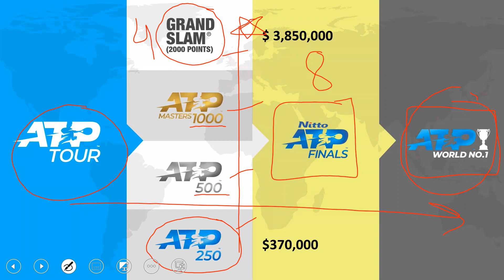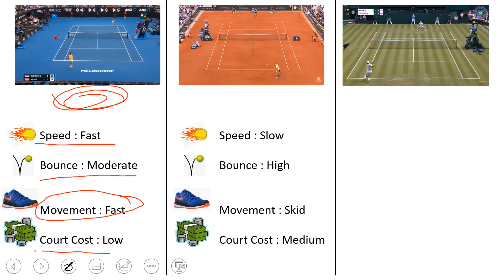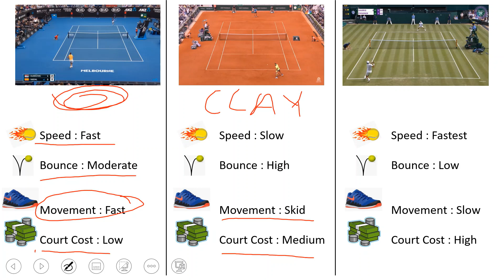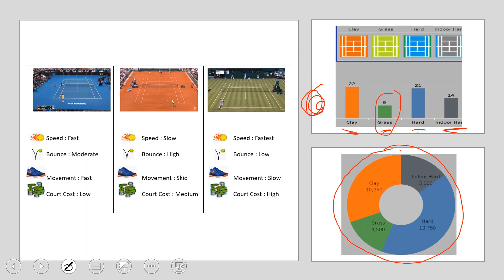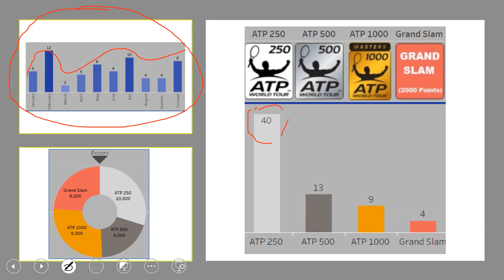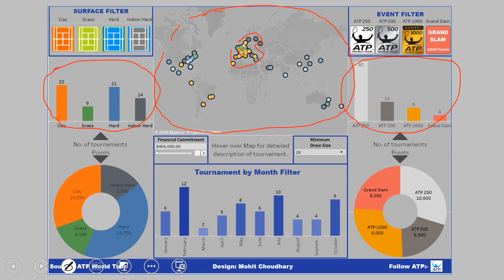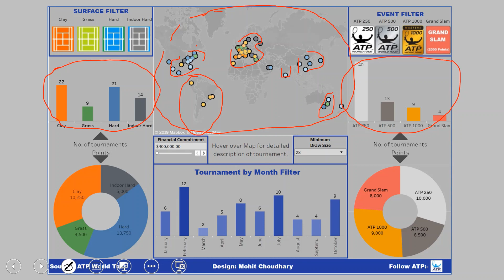How to follow tennis | Understand Tennis Year | Tennis beyond 4 Grand Slams | Tennis Fan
Tennis is not just about 4 grand slam, it's much more!!!
Have you ever wondered how does a tennis fan enjoys tennis throughout the year? If you have not this is the video for you :)